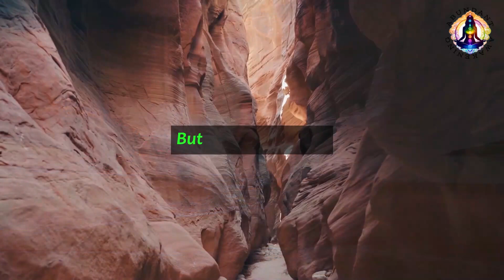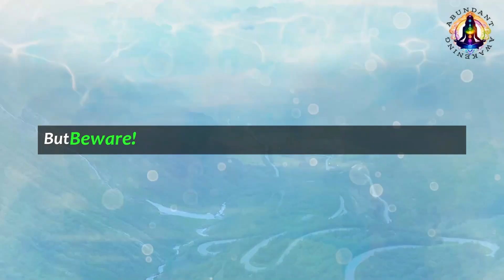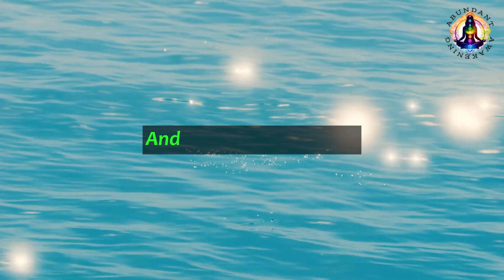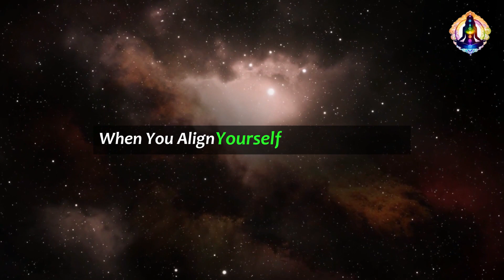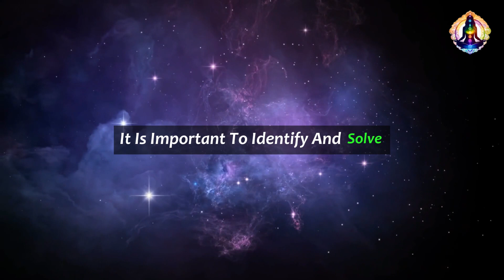Hidden Knowledge Which Was Kept Secret from You | Dolores Cannon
👋Friends, if You Want to Read 📚Books on Manifestation, You May Buy 🛒From Following Links:
👉Neville Goddard
👉Bob Proctor

Are you ready to unlock the secrets to manifesting your dreams, achieving success, and living a life of abundance?